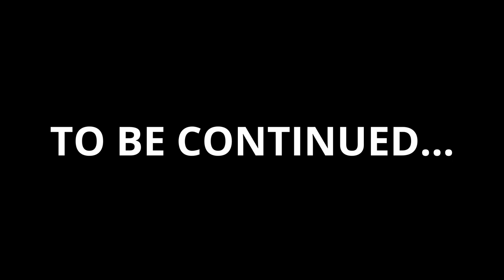We can see the UNSEEN! | Raft - Part 2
In this mini-series I'm doing a Raft let's play with my friends@SpiritPlayzGames & Prince. As we play Raft we expand and build up our raft so it can house all the many raft explorations and journeys that is about to be had!

In this episode of Raft we are getting the radar setup and heading towards our first location!